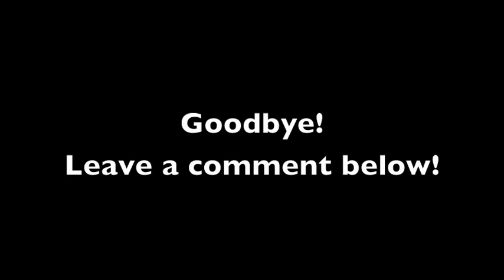Video Game Tattoos The Ones to Get and the Ones to Regret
Tell me what you think!? I thought this was an original fun idea, maybe someone else did it already but whatever. Share your tattoos below! Greg I love you...just seeing if you read my comments. ha